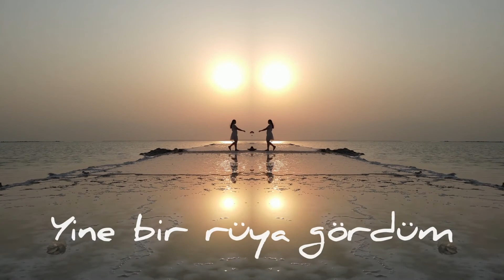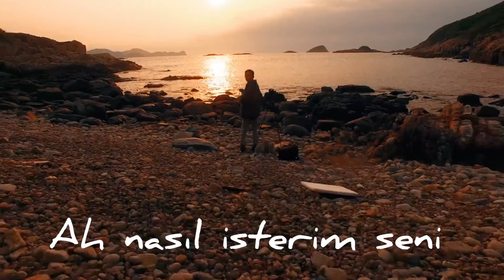Romantik Slow Güldemim